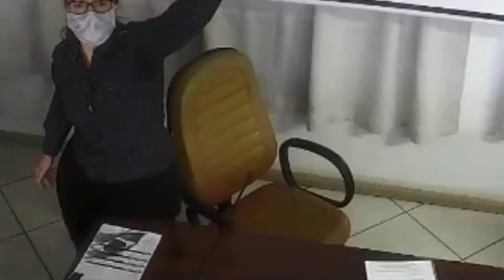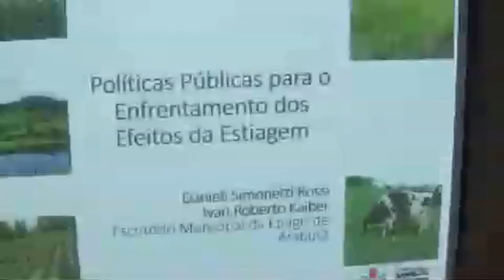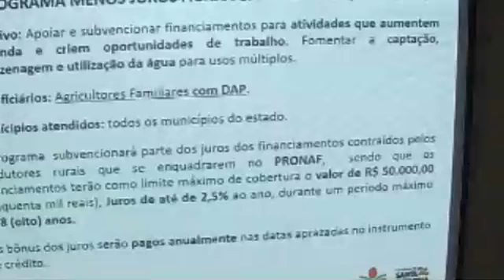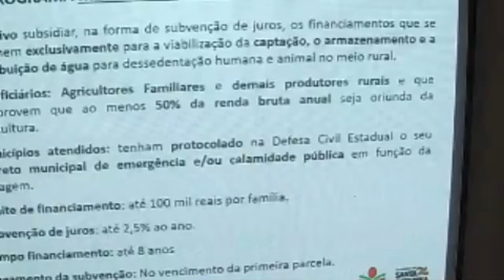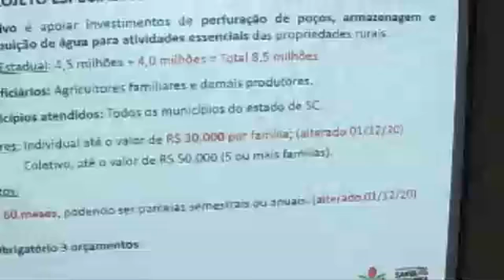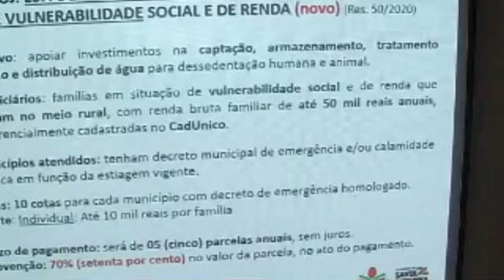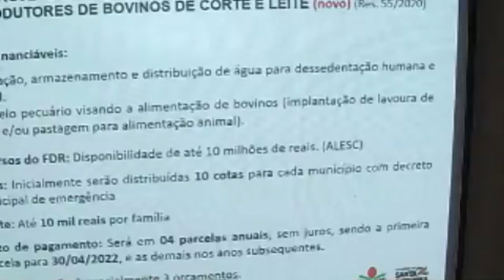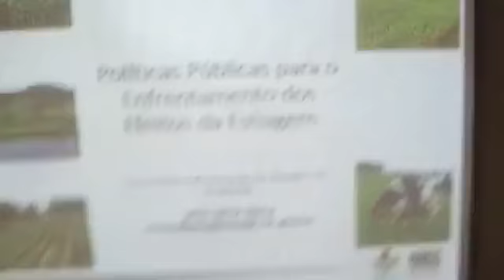41° Sessão Ordinária 07 12 2020